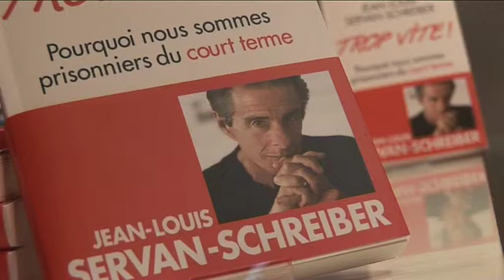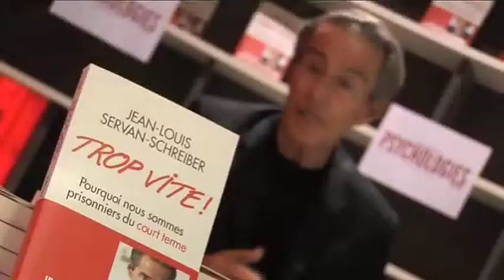Rencontre avec Jean-Louis Servan-Schreiber - (3/3) - Fnac Paris Montparnasse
Partie 3 sur 3. Rencontre avec l'auteur JEAN-LOUIS SERVAN-SCHREIBER pour son livre Trop vite ! Pourquoi nous sommes prisonniers du court terme (Albin Michel). Tout se passe comme si, plus les problèmes deviennent complexes, moins nous disposons collectivement de temps pour y réfléchir et les traiter au mieux. L'urgence de l'action, de la décision, domine l'horizon des dirigeants, comme des citoyens que nous sommes. Il en résulte un nouveau syndrome : le "courttermisme", qui sévit en politique, économie, rythmes de vie, relations aux autres et, plus grave encore en écologie. Réalisé à la Fnac Paris Montparnasse le 17 juin 2010. Retrouvez toutes les vidéos Fnaclive Livres et société